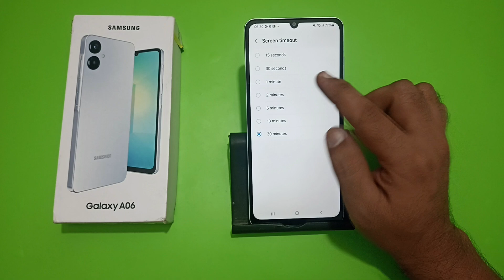how to increase screen timeout in Samsung galaxy A06, screen timeout kaise badhaen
how to increase screen timeout in android
how to increase screen timeout in redmi
mi me screen timeout kaise kare
laptop me screen timeout kaise kare